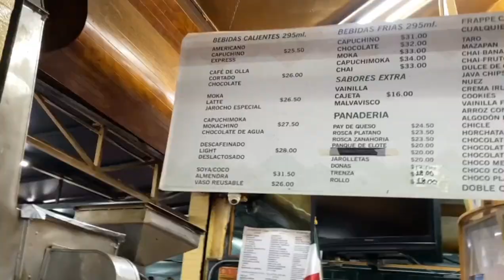Centro de Coyoacán - vlog🇲🇽📽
INTEGRANTES:
▪︎Vazquez Pacheco Luis Angel
▪︎Garduño García Zaira Alejandra
▪︎Sánchez Ceciliano Jimena
▪︎Ramírez Morales Diego
▪︎ Franco Mejia Perla Estefania